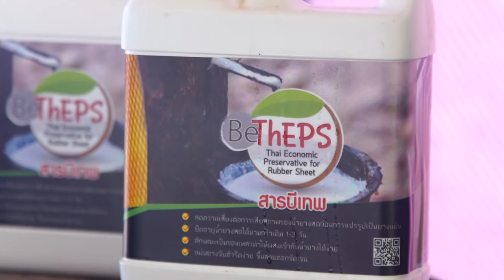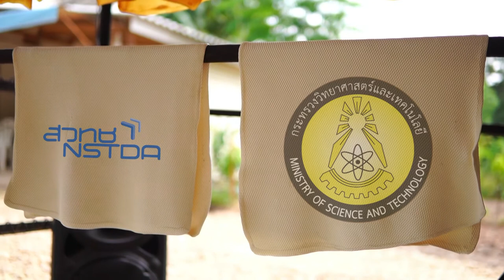BeTheps บีเทพ สารรักษาสภาพน้ำยางสดเพื่อการแปรรูปยางแผ่น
ประเทศไทยเป็นผู้ผลิตยางแผ่นรมควันอันดับ 1 ของโลก ซึ่งเป็นวัตถุดิบสำคัญที่ใช้ในการทำผลิตภัณฑ์ยาง ยางแผ่นรมควันที่ได้คุณภาพต้องผลิตจากน้ำยางสดที่มีคุณภาพ ไม่มีการบูดเน่าๆ ภายในเวลา 6-8 ชั่วโมง

สารบีเทพ คือ สารรักษาสภาพน้ำยางสดที่ เอ็มเทค สวทช. คิดค้นขึ้นเป็นพิเศษ จากน้ำยางสดคุณภาพดีที่ใช้บีเทพ ส่งผลดีต่อเกษตรกรผู้แปรรูปและอุตสาหกรรมยาง เกษตรกรขายน้ำยางสดได้ราคาดี ลดต้นทุนค่าขนส่ง ผู้แปรรูปและยางแผ่นรมควันคุณภาพดีและขายได้ราคา อุตสาหกรรมสามารถนำยางแผ่นรมควันแปรรูปผลิตภัณฑ์ที่ได้มาตรฐานสากล ทำให้ลดปัญหามลพิษตกค้าง